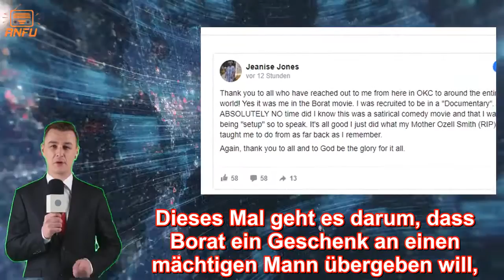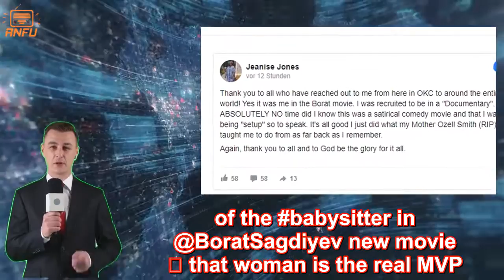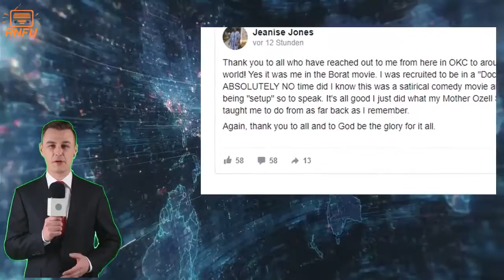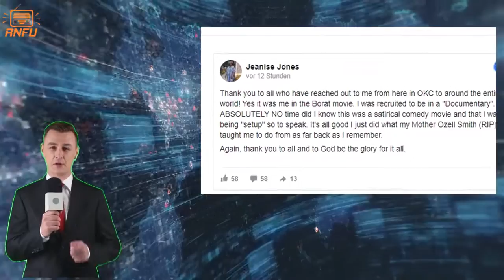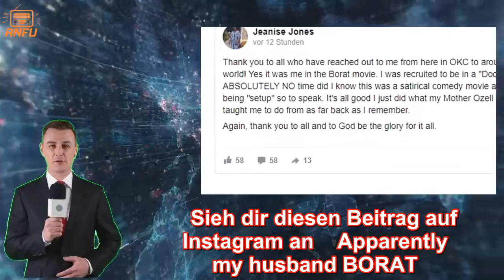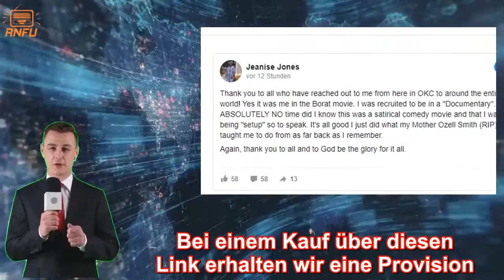Fan-Liebling in "Borat 2": Nun spricht die Babysitterin und verrät, was sie wusste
Jeanise Jones heißt eine Frau, die mit „Borat 2“ die Herzen des Publikums erobert – weil sie mit aufrichtigen und klaren Worten die Tochter der Hauptfigur auf den richtigen Weg zurückführt. Nun äußert sie sich öffentlich. Amazon Prime Video  Wie schon bei „Borat“ gibt es auch in „Borat 2“ eine Rahmenhandlung, welche die Begegnungen des kasachischen TV-Reporters (erneut gespielt von Sacha Baron Cohen) mit nichts ahnenden Amerikanerinnen und Amerikanern begleitet. Dieses Mal geht es darum, dass Borat ein Geschenk an einen mächtigen Mann übergeben will, aber vor allem darum, dass er und seine Tochter Tutar (Maria Bakalova) zueinanderfinden, sowie diese erkennt, dass sie als Frau kein Mensch zweiter Klasse ist.  Eine wichtige Rolle spielt dabei eine „Babysitterin“. Borat gibt seine Tutar für einige Zeit bei der Frau ab – und dort lernt seine Tochter, dass ihr Lehrbuch ziemlich viel Müll beinhaltet, auch Frauen Auto fahren dürfen und vor allem selbstbewusst durchs Leben gehen sollten.  Im Netz wird die Frau namens Jeanise Jones gefeiert. In zahlreichen Kommentaren wird klar, dass sie der Liebling vieler Fans ist.   The babysitter in Borat2 is my favourite. I love when Sasha BC’s stuff brings out the best in people.— Elliott WoOoOoOster 👻 (@MrElliottJack) October 23, 2020   I loved the compassion and sensibility of the babysitter in @BoratSagdiyev new movie 🎥 that woman is the real MVP. Borat2— TheFashionAuthority (@bobbiekingsbury) October 24, 2020   Everybody needs a Jeanise Jones in their life. Jessica Breslin (@JessBreslin) October 24, 2020  Doch war sie echt – oder ist sie wie zum Beispiel die Komikerin Luenell, die im ersten „Borat“ als Prostituierte und spätere Ehefrau des kasachischen Journalisten zu sehen war, eine angeheuerte Schauspielerin? Jeanise Jones wusste nichts  Nachdem einige Leute das private Facebook-Profil von Jeanise Jones gefunden haben, bekam sie dort zahlreiche positive Nachrichten – und antworte nun mit einer kurzen Stellungnahme, mit der sie auch die Frage beantwortet, was sie eigentlich vorab wusste.  Darin bestätigt sie erst einmal, dass sie wirklich in „Borat 2“ zu sehen war, und bedankt sich für die vielen netten Zuschriften. Zudem stellt sie klar:  „Ich wurde angeheuert, um in einer Dokumentation mitzuwirken. Zu ABSOLUT KEINER ZEIT wusste ich, dass ich in einer satirischen Komödie war und ‚hereingelegt‘ wurde, um zu sprechen.“ Ihre netten Worte seien einfach das, was ihre Mutter ihr beigebracht habe. Screenshot Facebook-Profil von Jeanise Jones Insider-Gag rund um die Babysitterin  Mit dem Auftritt der Babysitterin ist übrigens noch ein netter Insider-Gag verbunden. Als Borat sich von ihr gen Ende verabschiedet, um seine Tochter vor Rudy Giuliani zu retten, hält er noch für eine letzte Frage inne: „Wollen sie sein meine neue schwarze Frau?“ Das ist eine Anspielung auf seine Ehefrau aus dem ersten Film, die in „Borat 2“ ohne jede Erklärung fehlt, obwohl sie sogar von Amazo